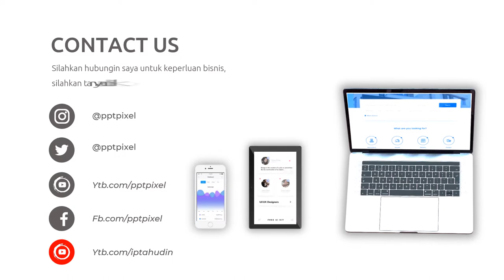Video Promosi Kopi Nusantara, Coffe Shop, Promo, Marketing, Online, Jual, Beli, Produk, Terkini, Mod